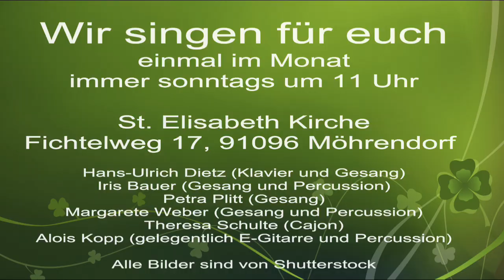Du allein (zur Taufe, Kommunion, Hochzeit, Firmung, Konfirmation)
Live Mitschnitt der SMS-Band St. Elisabeth.
Wir spielen einmal im Monat live moderne, christliche Lieder in der St. Elisabeth Kirche in Möhrendorf. Holt euch hier ein paar Inspirationen für eure Taufe, Hochzeit, Kommunion, Konfirmation, Firmung oder euren (Kinder bzw. Jugend-) Gottesdienst.

Musik und Text: Tina Pantli